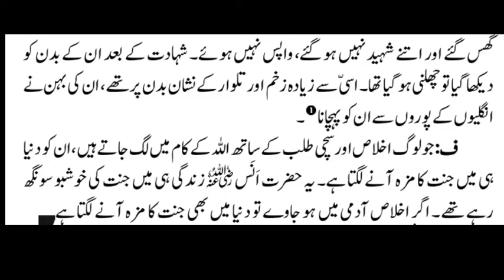Hazrat Anas bin Nazar R.A k shahadat ka waqia..// real story of sahabi Rasool S.AW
real story
Islamic story
Ashaab k qissay
Akhlaqi kahaniyan